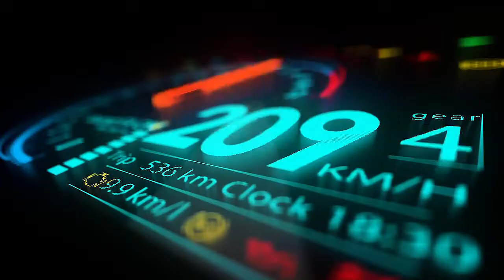Rc Car Eight Wheel Drift Spray Stunt Car Rc Deformation Climbing Car 360° Rotating Car Toy